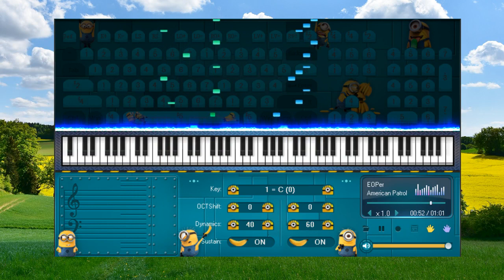American Patrol- Piano for beginners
- Xả bỏ một ít sẽ có một ít bình an. Xả bỏ nhiều sẽ có nhiều bình an. Xả bỏ hoàn toàn sẽ được bình an hoàn toàn.
- Letting go a little will have a little peace. If you let go a lot, you will have a lot of peace. Complete abandonment will bring complete peace.